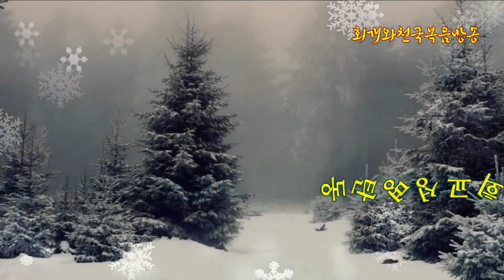바른 회개(16) 무엇을 회개해야 하는가?(06) 우상의 제물을 먹고 준비한 것도 회개해야 하는가?(고전10:14~31)_동탄명성교회 정병진목사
제목: 바른 회개(16) 무엇을 회개해야 하는가?(06) 우상의 제물을 먹고 준비한 것도 회개해야 하는가?(고전10:14~31)_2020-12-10(목)

1. 오늘날 교회에서 실시하고 있는 추도예배와 장례예배는 과연 우상숭배행위일까요?
  예. 그렇습니다. 추도예배와 장례예배는 변형된 우상숭배행위라고 할 수 있습니다. 원래 추도예배는 추도식을, 장례예배는 장례식을 기독교형태로 바꾸어서 수용한 것이기 때문입니다. 그렇지만 죽은 자를 기념하여 드리는 추도식 그리고 죽은 자를 놓고 행하는 장례식은 죽은 자를 신을 섬기듯 행하는 행위로서 결국 귀신들을 불러들이고 귀신들을 섬기는 의식이 되기 때문에 엄연한 우상숭배라고 할 수 있습니다. 그런데 1897년 정동감리교회 이무영성도가 어머니 기일을 맞이하여 핍박을 면해보고자 추도식을 예배형식으로 바꾼 것이 추도예배의 시초가 되었고, 장례식도 그렇게 해서 기독교식으로 바뀐 것이므로, 모두가 다 변형된 우상숭배형태라고 할 수 있습니다.

2. 추도예배든 장례예배든 다 하나님께 예배드리는데 어떻게 그것이 우상숭배행위가 되는 것인가요?
  하나님께서 예배의 형식을 빌어 예배드린다고 해서 다 예배라고 말할 수는 없습니다. 거꾸로 말라기 1장의 말씀을 보면, 형식은 예배의 형태를 취하고 있다고 할지라도 내용면에서 하나님을 멸시하는 예배를 드린다면 그것을 예배라고 할 수 없는 것과 마찬가지입니다. 왜냐하면 제사장들이 더러운 떡을 제단에 드리고, 눈먼 것과 저는 것, 병든 것으로 하나님께 희생제물을 드리자, 하나님께서는 말라기선지자를 통하여 "그것을 너희 총독에게나 드려보라. 그가 너를 기뻐하겠느으며 그가 너를 받아주겠느냐(말1:8b)"고 했기 때문입니다. 그러므로 형식만 있고 내용은 빠진 예배를 하나님께서 받으시지 않는 것처럼, 겉으로는 예배의 행식을 취하고 있느나 실제는 죽은 자나 시체를 놓고 예배드리는 것은 하나님을 더럽히는 행위가 되기 때문에 결국 하나님께서 그 예배를 받지 않으시는 것입니다. 그러면 그 예배는 누가 받습니까? 하나님께서 받지 않으시는 예배가 되니, 귀신들이 와서 그 예배를 받게 되는 것입니다. 그러므로 추도예배와 장례예배는 귀신을 불러들이는 행위이자 귀신을 섬기는 예식이라고 할 수 있습니다. 모두가 다 우상숭배행위인 것입니다.

3. 영적으로 볼 때 추도예배나 장례예배는 어떤 행위라고 할 수 있나요?
  영적으로 볼 때 추도예배는 그날 죽은 자를 기념하기 위해서 추도식을 행하는 대신에 예배를 드리는 것이므로 그것은 귀신을 불러들이는 행위입니다. 또한 장례예배는 장례식을 기독교식으로 바꾼 것에 불과하므로 시체를 놓고 예배를 드리면 시체 속에 들어 있던 귀신들이 밖으로 나와서 자신이 들어갈 다른 숙주를 찾는 일이 되어버리므로 결국 장례예배도 귀신숭배행위가 되는 것입니다. 그러므로 우리 성도들은 추도예배나 장례예배를 결코 드려서는 아니 되겠습니다. 추도예배는 폐지하여 드리지 말아야 하며, 장례식 때에는 조문은 할지언정(가족과 친분관계로 어쩔 수 없을 경우) 결코 죽은 자 때문에 예배를 드려서는 아니 됩니다. 우리 장로교와 같은 경우는 1970년 초반만 해도 추도예배나 장례예배를 드리는 것은 우상숭배행위로 간주했습니다. 그런데 시대가 바뀌다보니 어느새 추도예배와 장례예배가 기독교의식이 되어버리고 말았습니다. 아닙니다. 추도예배나 장례예배는 성경말씀에 따른 행위가 아니었습니다. 사람이 핍박을 면해보려고 만든 것으로서 결국 귀신을 숭배하는 의식이 되기 때문입니다.

4. 우상의 제물을 만들거나 먹어는 것도 죄가 되나요?
  그렇습니다, 우상의 제물을 먹는 것은 우상숭배에 동조한다는 것과 동일한 표현이기에 우상의 제물을 먹는 것도 우상숭배행위에 해당합니다. 그것은 부활승천하신 주님께서 버가모와 두아디라교회에게 주신 말씀에 고스란히 나와 있습니다(계2:14, 20~21). 하나님께서는 사람이 우상의 제물을 먹는 것이 우상숭배행위이기 때문에 그것을 깨닫도록 지금도 진노와 징계를 내리고 계십니다. 구약시대의 경우에는 우상의 제물을 먹어서 하나님을 격노케 한 자들에게 하나님께서 재앙이 크게 내렸다고 말씀하고 있으며(시106:28~29), 신약시대 이후 예수께서는 우상의 제물을 먹는 자는 침상에 던질 것이고, 그것을 따라가는 자들은 큰 환난 가운데 던지며, 자신의 자녀들은 죽게 할 것이라고 경고하셨습니다(계2:20~23). 그러므로 자신은 오직 하나님은 한 분 밖에 없는 줄을 믿고 있으니, 자신이 우상 숭배한 것은 단지 행위만 불과할 뿐 그것이 죄가 되지 않는다는 것은 억지주장에 해당하는 것입니다. 속으로는 자신은 우상숭배하지 않는다고 생각하지만, 행위가 우상숭배행위를 하고 있다면 그것은 엄연히 죄에 해당하므로, 본인인 행위가 범죄가 아니라고 주장한다고 해서 그것이 결코 그렇게 되는 것은 아닙니다. 일제시대 때에 신사참배의 경우를 보십시오. 그것은 우상숭배행위가 아니라 국가에 대한 예절이라고 주장한 분들이 있었습니다. 그렇다고 해서 그것이 우상숭배행위가 되지 않는 것입니까? 아닙니다. 그리고 자신은 우상에게 절하지도 않고 섬기지도 않겠지만, 어쩔 수 없이 제사지내는 시부모님과 남편 때문에 음식을 만들어주기는 한다고 하는 분들도 있습니다. 믿는 자가 우상숭배를 할 수 없으니 궁여지책으로 그렇게 묘책을 짜낸 것이겠지만 그것은 남이 우상숭배하도록 거드는 일이 되기 때문에 그것도 당연히 우상숭배행위가 되는 것입니다. 그것도 역시 죄가 되는 것입니다. 제사음식 만드는 것도 우상숭배행위에 동참하는 것이기 때문입니다. 어떤 분은 십자가 긋고 제사음식 준비하고 먹으면 자신은 아무 상관이 없다고 주장하기도 하는데 아닙니다. 사도바울은 주님의 식탁과 귀신의 식탁을 동시에 참여할 수 없다고 분명하게 언급했습니다(고전10:21~22). 한편, 장례식장에 가서 음식을 먹는 경우가 있는데, 그것은 상조회가 준비한 음식으로서, 죽은 자에게 바쳐진 것이 아니므로 먹을 수는 있겠습니다만, 그것을 먹는 것은 바람직한 일은 아닙니다.

5. 장례식장에 가서 꽃을 바치는 행위는 괜찮은가요?
  아닙니다. 장례식장에 가서 흰 국화꽃을 바치는 행위는 과거에 불신자들이 향을 피우는 것을 대신해 행하던 일본식 장례문화로서 이것도 역시 우상숭배행위라고 할 수 있습니다. 옛날에는 사실 죽은 사람을 병풍 뒤에다 갖다 놓았습니다. 특히 여름철에는 시체가 썩으면서 냄새가 나기 때문에 냄새를 제거하기 위해 향을 피운 것입니다. 그런데 지금은 달라졌습니다. 사람이 죽으면 즉시 영안실에 시신을 넣어둡니다. 그리고 장레식장에서는 영정사진만 내 걸어놓은 상태에서 조문을 받기에, 이제는 대부분 향을 거의 피우지 않으며, 국화꽃만을 바치게 하고 있습니다. 그래도 이러한 행위는 죽은 자에게 예의를 갖추는 행위이므로 우상숭배행위가 됩니다. 그러므로 자신은 그것을 우상숭배행위라고 생각하지 않을지라도 그것은 죽은 자를 섬기는 의식이 되는 것입니다. 그러므로 성도들이 혹 장례식장에 가더라도 절대 국화꽃을 바치거나 영정 사진 앞에 절을 해서는 아니 됩니다. 그리고 갔다왔으나 자신의 몸과 영혼이 더럽혀진 상태가 되므로 꼭 회개하시기를 바랍니다.

2020년 12월 10일(목)
정병진목사
본 방송은 종교개혁 500년의 전통을 바로잡고 오직 성경대로 진리만을 외치기 위해 세워졌습니다.
"회개와 천국복음(발해커뮤니케이션,2017)"은 11번가 및 갓피플닷컴에서 책으로도 나와 있습니다. 그리고 휴대폰에 "동탄명성교회" 앱을 설치하거나, 홈페이지 접속하시거나 공개밴드 들어오시면 2013년 이후 모든 영상과 글을 검색하실 수 있습니다.
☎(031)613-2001